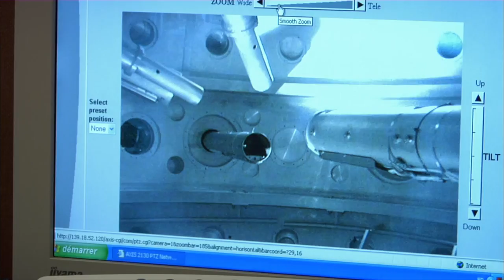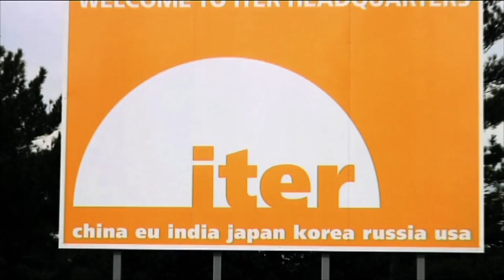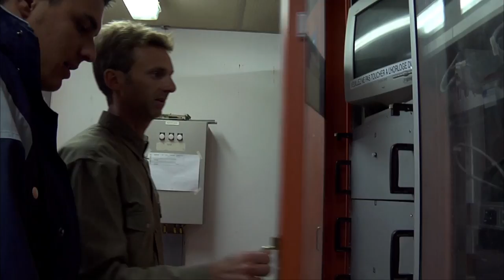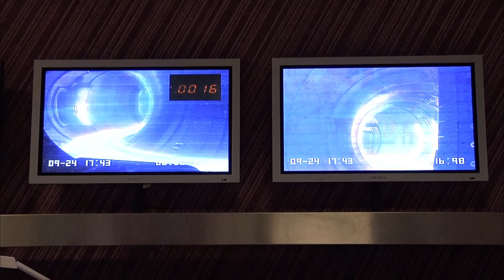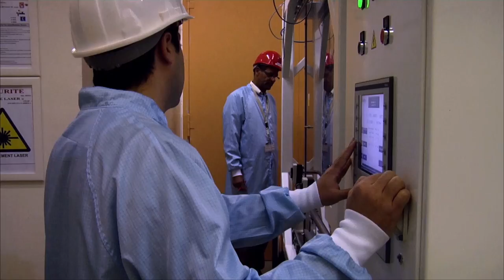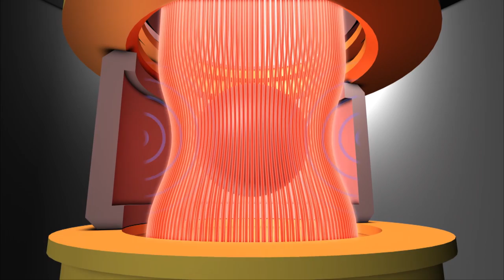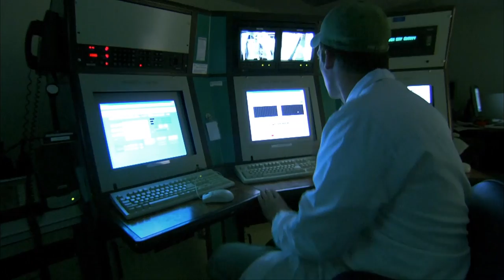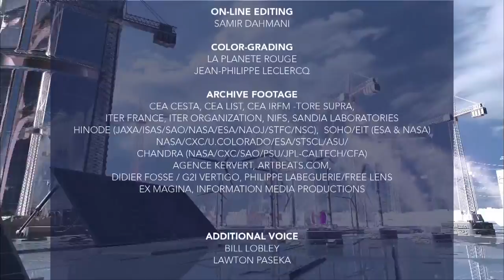Sun on Earth - Ultimate Power Builders 4/4 - True Story Documentary Channel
A huge global increase in energy consumption is inevitable. Renewable energies alone will not satisfy our needs. While nuclear energy is often associated with fission and its dangers, scientists across the world are trying to master its bright side. Nuclear fusion is a safe, clean and unlimited source of energy. But unfortunately, it is incredibly difficult to master.

There are different ways of going about it. Three main competing paths are currently being explored :
-Tokamaks, which confine a hot plasma at a temperature of one hundred million degrees in a  steady state within a magnetic field.
-Lasers, which are used like hammers to compress a target and make it explode.
-The Z-pinch machine, which attempts to light a nuclear fire by compressing a tiny pellet of gas through an intense X-ray pulse.

While the construction of Iter, the international super tokamak, is about to start in Southern France, teams are working flat out to solve physics and engineering problems. Let’s follow the team of the Tore Supra tokamak as they develop their machine and install new heating antennas.
At the Megajoule Laser, 240 giant lasers are being assembled. They will fire a target in a 30-feet diameter metal sphere. Everything must be immaculately clean as a speck of dust could burn and ruin extremely costly equipment.
In the Sandia laboratories, as the entire Z-machine has just been modernized to double its power, the team is already looking towards the future. In collaboration with Russia, revolutionary components are being tested.

Putting their rivalries aside, all these scientists share their knowledge of plasma, the fourth state of matter after its gaseous phase. Only when the secrets of plasma are mastered will the gates to fusion open.